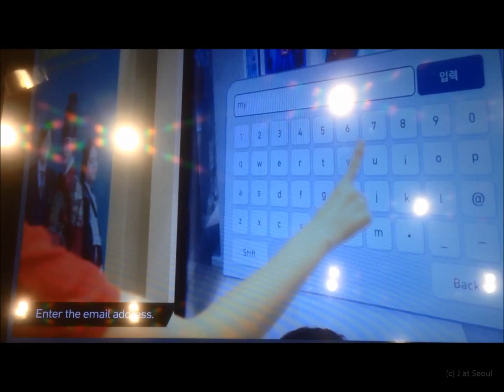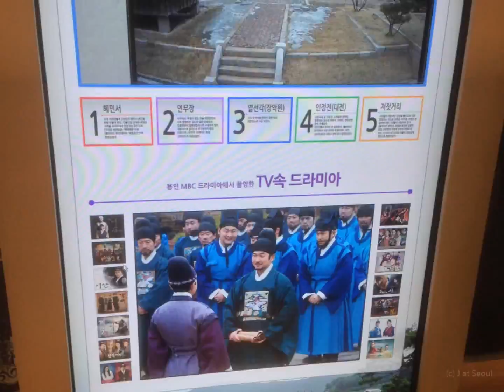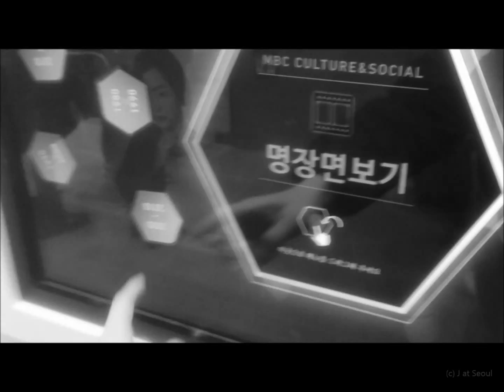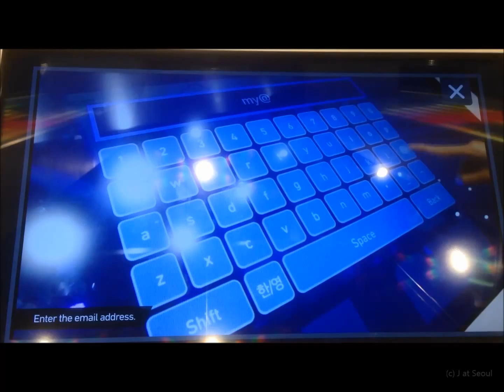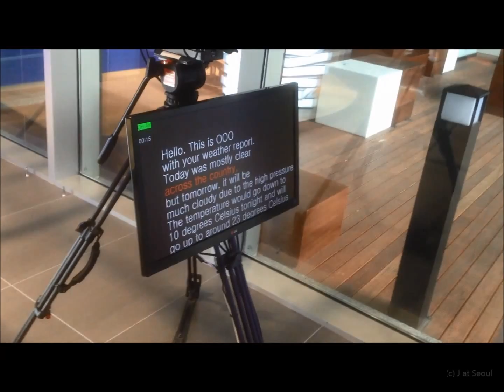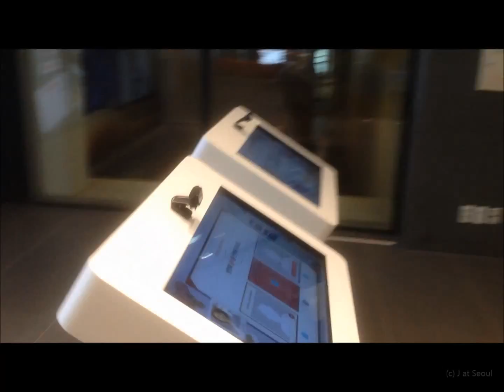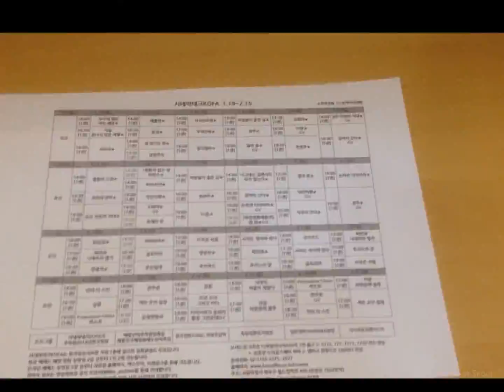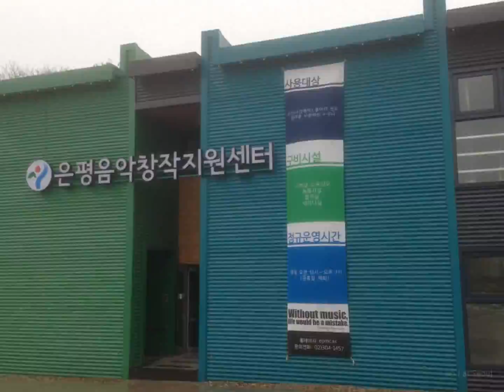Korea Tour; Jan; SangAm MBC tour; 상암MBC 콘텐츠월드; 上岩 MBC 放送局 ★J at Seoul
★ Korea Tour; Jan; SangAm MBC tour; 상암MBC 콘텐츠월드; 上岩 MBC 放送局

MBC is Korean public broadcaster with market share in the media industry, specifically cable and satellite television channel. This includes news, drama, sports, entertainment, documentary and radio.

The Sangam MBC Office was established recently. In front of the new office, is a star road which displays famous actors' hand prints. The MBC Mall, which is located next door has many restaurants, dessert café and cosmetic shops.
There is an Ice Skating Rink that not many people know of. It is also possible to watch the DJs doing their radio broadcast. And as a first come serve basis, you get a chance to appear on the “news” but you would need to buy ice skating tickets for free admission.

Don’t forget to visit Digital Media City (DMC) and Digital Pavilion, which is located inside Digital Media City.

K-Drama Fans Alert: A kiss scene in the drama “Kill Me, Heal Me” was film here.

Directions
Address: 267 Seongam-ro, Mapo-gu, Seoul, 121-904, Korea
Digital Media Station, Line 6, exit 2. Walk for 10 minutes